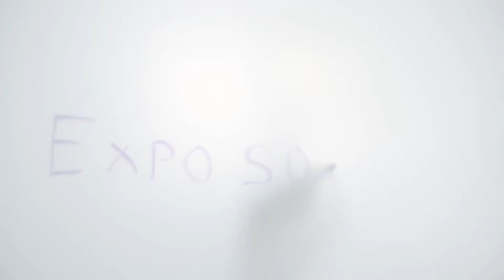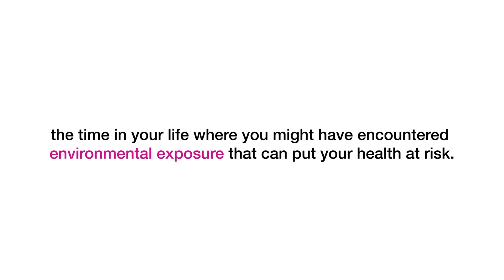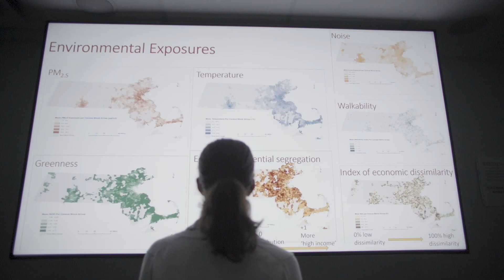Exposomics and Cardiovascular Disease Research